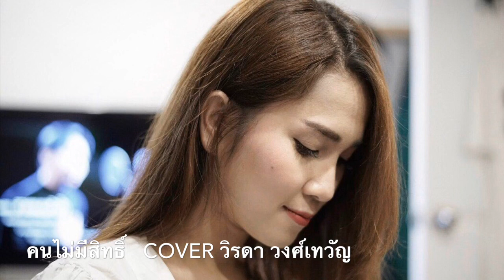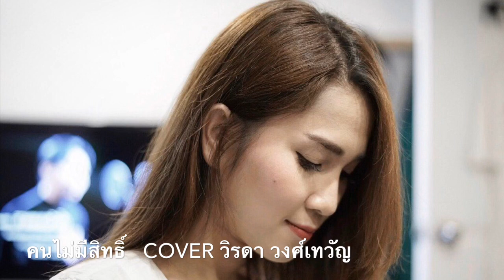คนไม่มีสิทธิ์ cover วิรดา วงศ์เทวัญ